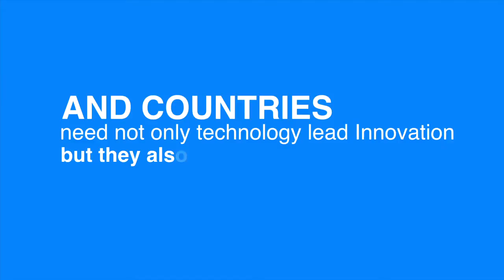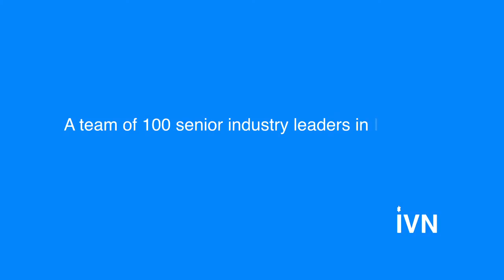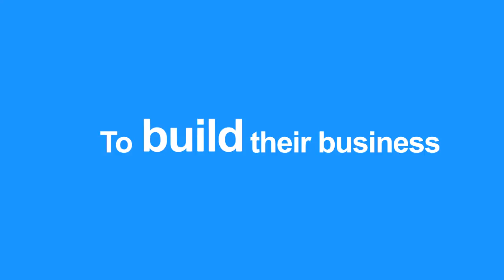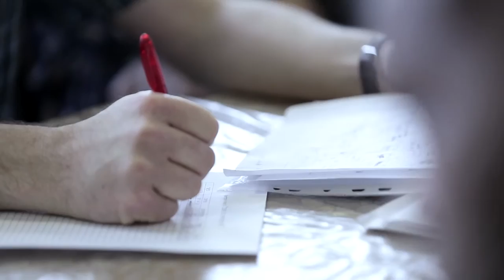IVN: About us - Creating sustainable social change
Creating sustainable social change in Israel through breakthrough social enterprise programs and venture philanthropy.
Our Approach
By marrying business acumen & financing with high-impact social programs, we work towards the betterment of Israel's social landscape. Our business acumen is derived from our membership -- a network of dedicated business entrepreneurs and executives in Israel and the United States. IVN advances social change in three strategic realms: economic development, environment and education of underserved populations and regions.

IVN's key strength has always been our member's record of achievement in the business arena and our ability to identify social gaps and appropriate vehicles of change, as well as the optimal partners to reduce those gaps. By nurturing, developing and strengthening innovative pilots and programs, whether homegrown or pre-existing, IVN has enabled many of them to blossom, expand, replicate, and reach a point of sustained and scaled social impact, allowing IVN to move on to new ideas .